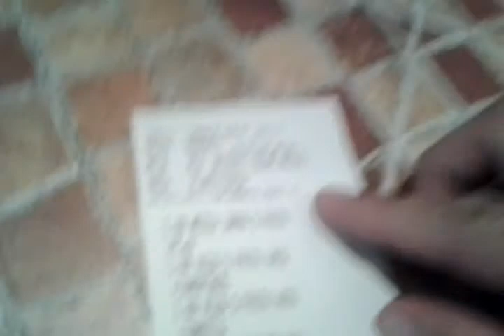Agua de tamarindo y jamaica